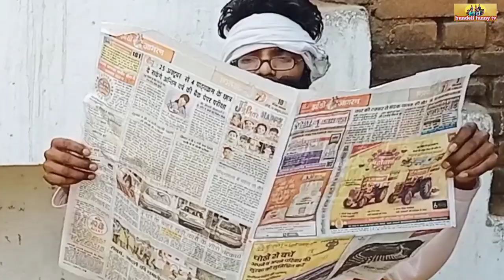Nayi padosan|Comedy video||bundeli funny tv|new video|haste rho husate rho@GullyBoys1436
Nayi padosan|Comedy video||bundeli funny tvHello

          Bundeli funny tv
Director or camera men and auditing by -KP Rajpoot
Actor - Mohit rajpoot, yeshendra rajpoot, Vikesh rajpoot, anshul rajpoot, shahil

comedy and entertainment wali video aise hi milti rahengi
@Gully Boys  @Gullu Official  @GoldenGully  @Uncle Gulliver  @Mr Bean  @Classic Mr Bean  @HR MrVịt  @Viva Mr Bean  @Mr Fail Funny  @MrFamilyX Funny Videos  @The Comedy Kingdom  @BALA COMEDY  @Hindi Comedy Kahaniya  @Bundelkhand lokgeet mp  @New Comedy Night Live  @Bindas Fun Masti  @Busy Fun Ltd